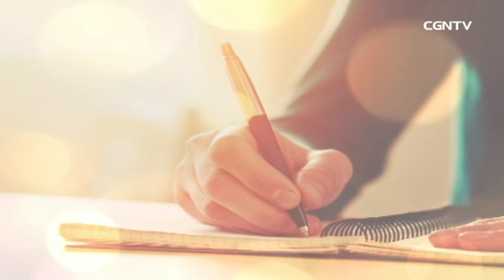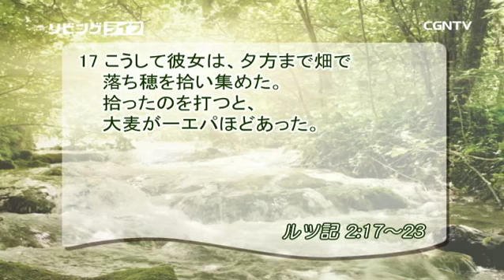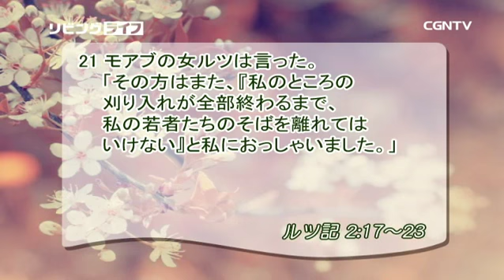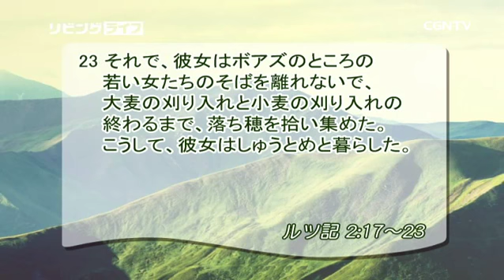[リビングライフ] 05.05.2017 誠実さに対する報いは 新たな希望の始まりです(ルツ記 2:17〜23)